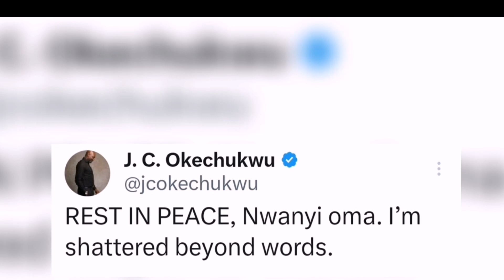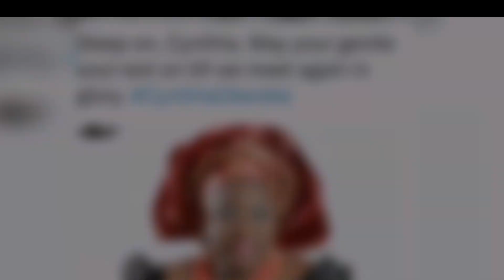Rip Cynthia Okereke ( So Sad 😭 How Cynthia Okereke Died)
Rip cynthia okereke. It's shocking and really so sad how cynthia okereke died Unceremoniously.

This video is for you, if you want to discover how Cynthia Okereke Died, so watch it to the end.

Cynthia okereke's death came barely a few weeks after Don Brymo's death.

Recall that this same Nollywood actress was kidnapped last year together with her colleague Clemson Cornel.

Cynthia Okereke and Clemson Cornel were kidnapped while filming in Enugu State, South East Nigeria.

In the gist, Cynthia Okereke kidnappers demanded a huge amount of money for ransom.

As if that was not enough, We are shocked to get another sad cynthia okereke news this July.

May her soul rest in perfect peace. As a people, we say Rip Cynthia Okereke.